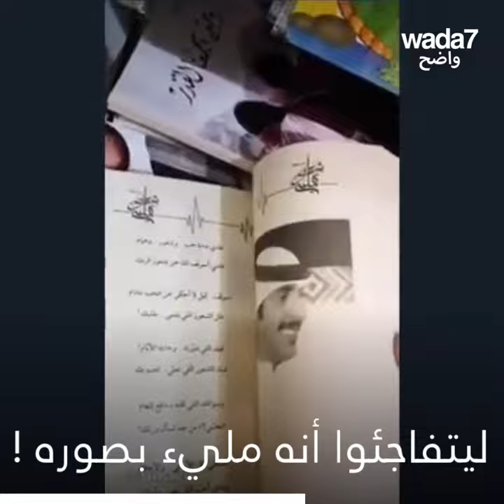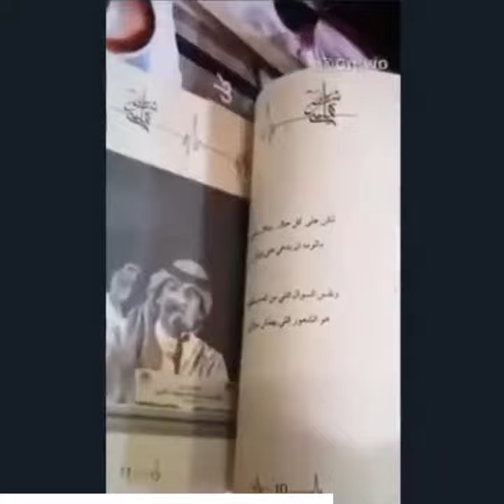شريان ومعرض الكتاب في الرياض !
الشاعر شريان لم يعد مجرد ظاهرة على مواقع التواصل الاجتماعي ! شاهدوا !📚